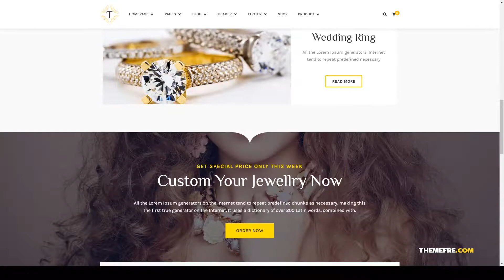Tisara Jewelry WooCommerce Theme ecommerce online store Tsumugi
Columns 2

 Layout Responsive

 Tags e-shop, ecommerce, elementor, jewelry, jewelry template, online shop, online store, woocommerce